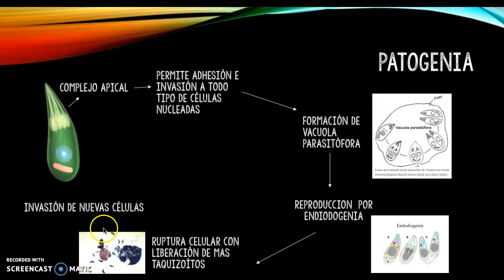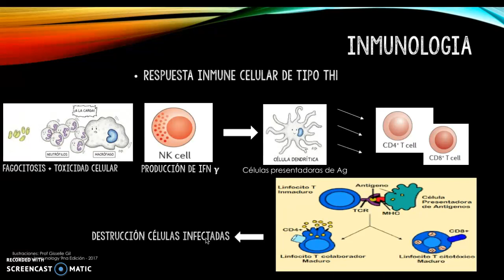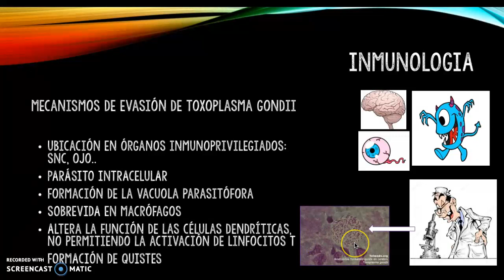Toxoplasmosis modulo 4